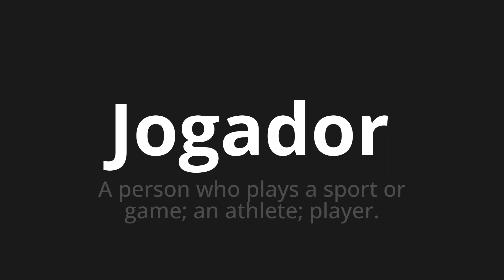How to pronounce Jogador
🌍 Learn a new language now Master the Pronunciation of 'Jogador WHICH MEANS Player' - which means : Person Who Plays a Sport Or Game;AN Athlete;Player. 📝 with @HTPronounce 🎓🗣️ - [Your Guide to Portuguese]

Learn to pronounce 'Jogador' perfectly in Portuguese with our easy and engaging tutorial by @HTPronounce! 📖📽️ In this comprehensive video, we provide you with native speaker examples 🗣️👂 and phonetic breakdowns 🎵 to ensure you get the pronunciation just right.

How to say Player in Portuguese